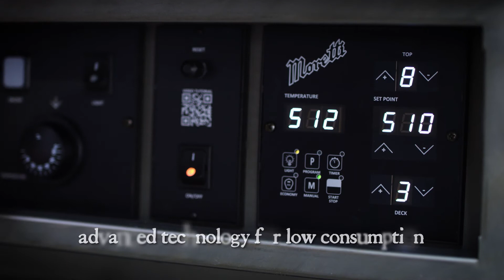Moretti Forni Neapolis EN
The wood burning oven turns electric The most powerful electric oven in the world to bake pizza in less than one minute. Powerful, reliable, steady reaches the maximum temperature of 0°C. Extraordinary baking performance for classic pizza, Neapolitan pizza, “ruota di carro” pizza, high-crust pizza or gourmet pizza.